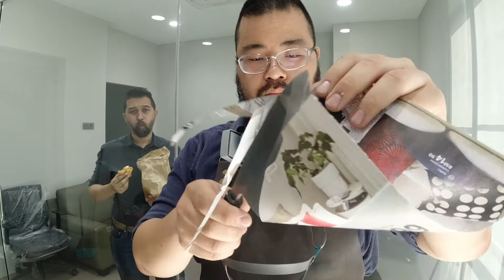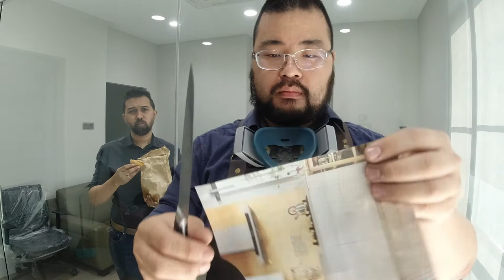Sharpening a Gyuto | Performance Edge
This is part 2 of a whole bag of kitchen knives sent in for a new edge.